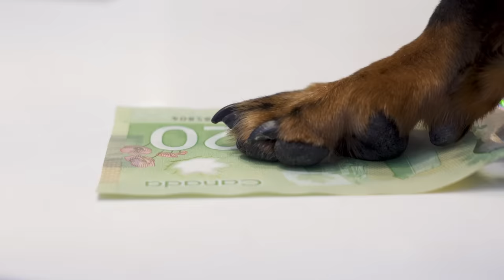Ep#16: Daphne Gets a Haircut! (Finale) - Cute Dachshund Video!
In the season 4 finale, Daphne the little dachshund puppy goes to the hair salon to get a haircut! Crusoe the dachshund is there with her, who just had his haircut first with a super cool do, that Daphne thinks is stupid.

Daphne then has her turn in the salon to get her haircut, and she can't decide what style she wants - or rather - she wants no style at all.

Enjoy this cute and funny little dachshund dog video of Daphne and Crusoe getting into some silly and funny antics in the hair salon.

Follow Crusoe in more places!